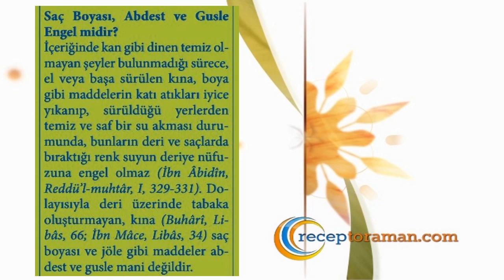Saç boyası abdest ve gusle engel midir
İçeriğinde kan gibi dinen temiz olmayan şeyler bulunmadığı sürece, el veya başa sürülen kına, boya gibi maddelerin katı atıkları iyice yıkanıp, sürüldüğü yerlerden temiz ve saf bir su akması durumunda, bunların deri ve saçlarda bıraktığı renk suyun deriye nüfuzuna engel olmaz (İbn Abidin, Reddül Muhtar, I, 329-331). Dolayısıyla deri üzerinde tabaka oluşturmayan, kına (Buhâri, Libâs, 66; İbn Mâce, Libâs, 34) saç boyası ve jöle gibi maddeler abdest ve gusle mani değildir.

* 7’den 70’e herkesin rahatça öğrenebilmesi, rahatça ezberleyebilmesi için 32 farz nelerdir. Eğlenceli ve orijinal 32 farz şarkıları, şiirleri ve ezgileri ile ilgili çalışmalarımıza ulaşmak için